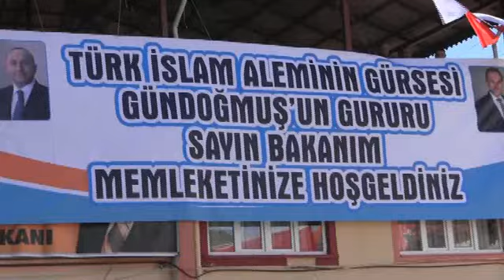Турецкий фольклор / Детские народные танцы / Турецкий танец ZEYBEK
Турецкий фольклор. Детские турецкие народные танцы в деревне. Танец Зейбек и другие танцы.
Turkey /Alanya, Gündoğmuş.